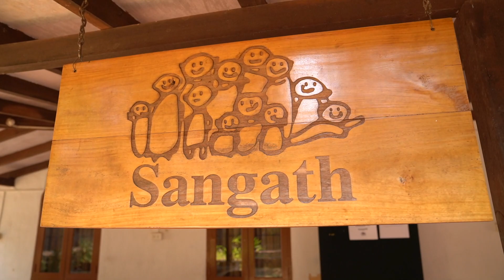2019 John Dirks Global Health Award: Vikram Patel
Dr. Vikram Patel, Ph.D., FMedSci
The Pershing Square Professor of Global Health and Wellcome Trust Principal Research Fellow, Department of Global Health and Social Medicine, Harvard Medical School; Professor, Harvard TH Chan School of Public Health; Honorary Professor of Global Mental Health, Centre for Global Mental Health, London School of Hygiene & Tropical Medicine; Adjunct Professor, Centre for Chronic Conditions and Injuries, Public Health Foundation of India, New Delhi; Co-founder, Sangath, India

Awarded “For his world-leading research in global mental health, generating knowledge on the burden and determinants of mental health problems in low- and middle-income countries and pioneering approaches for the prevention and treatment of mental health in low-resource settings”